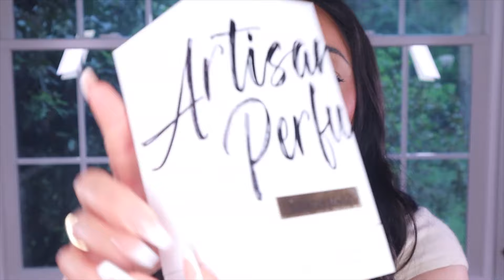MIDDLE EASTERN FRAGRANCE HIBISCUS MAGIC VS. NICHE HIBISCUS MAHAJAD| BEST ARABIC PERFUMES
❤️ In this video, I am reviewing the new Arabian perfume Hibiscus Magic and doing a perfume dupe comparison to Hibiscus Mahajad from Maison Crivelli. This new Middle Eastern dupes fragrance  has caused quite a bit of interest within the Arabic perfumes community... but is Fragrance World Artisan Perfume Hibiscus Magic a dupe for Maison Crivelli's Hibiscus Mahajad? You will have to check out this perfume review! I have tested both, side by side, and am now ready to give you all the details.  Please don’t forget to share your thoughts! Enjoy!  ❤️❤️❤️❤️

00:00 Introduction
02:41 FRAGRANCE WORLD "HIBISCUS MAGIC" PERFUME REVIEW
07:48 COMPARISON: MAISON CRIVELLI "HIBISCUS MAHAJAD" VS. ARTISAN PERFUME "HIBISCUS MAGIC"
12:43 CLOSING

💕💋 How can you support our ArahiWorld channel?

00:00 Introduction
02:41 FRAGRANCE WORLD "HIBISCUS MAGIC" PERFUME REVIEW
07:48 COMPARISON: MAISON CRIVELLI "HIBISCUS MAHAJAD" VS. ARTISAN PERFUME "HIBISCUS MAGIC"
12:43 CLOSING